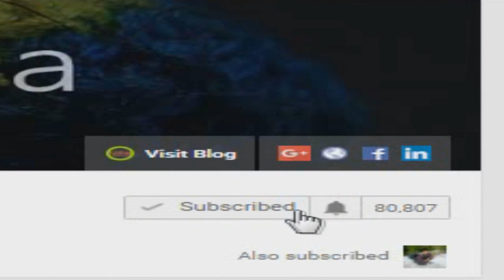Cold Shoulder Top (Cutting And Stitching) - DIY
In this video you will learn how to make a cold shoulder top in easy and professional manner.

Learn the simplest way of marking, cutting and stitching of cold shoulder top with "Tailoring With Usha". Full video along with the measurements of the cold shoulder and how to do marking, drafting, cutting and stitching for the perfect fit. Also learn how to insert designer lace in this tutorial.